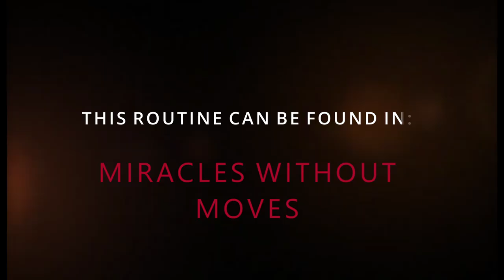Knocked Subconscious - Ryan Schlutz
From his DVD, "Miracles Without Moves".